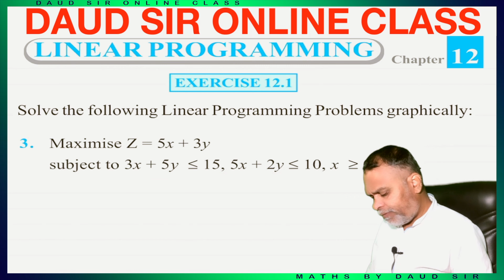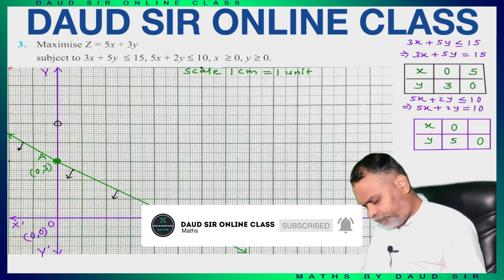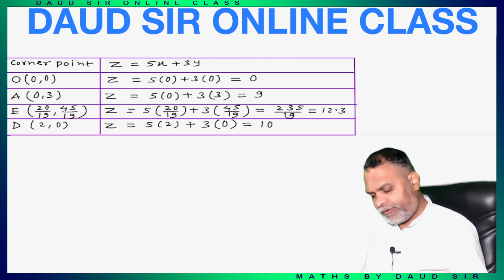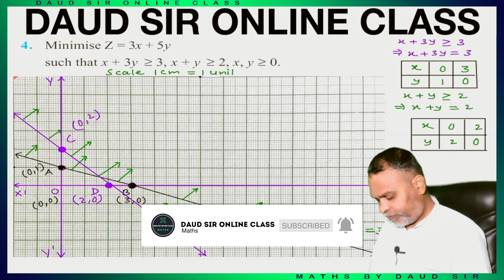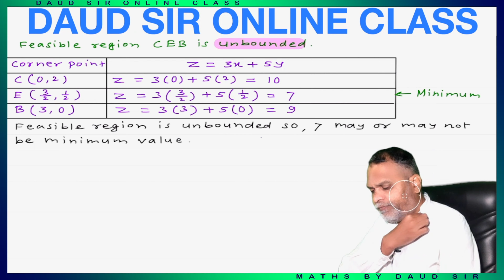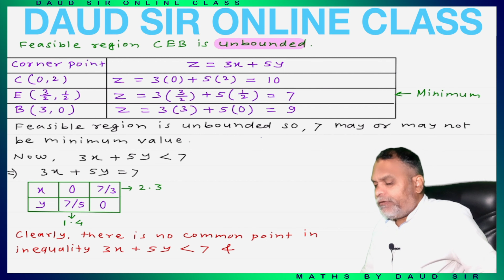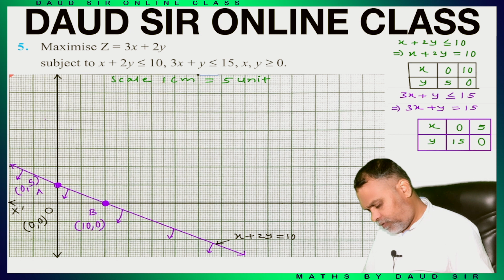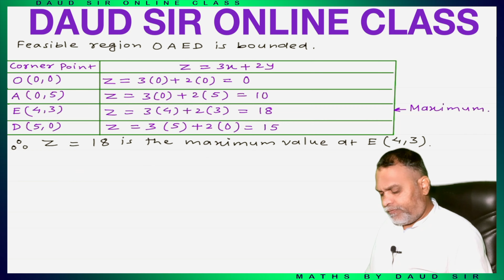Linear Programming || Exercise - 12.1 || Lecture - 2 || Chapter 12 || Class 12th || NCERT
Class 12th || NCERT || Chapter 12 || Linear Programming || Exercise - 12.1 || Lecture - 2 || 🔥 Easiest Method Ever 🔥